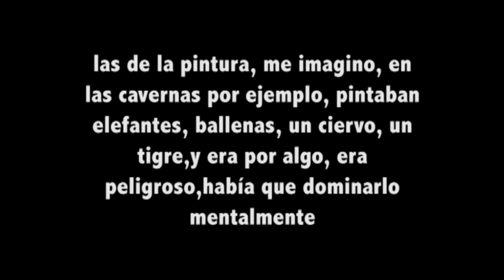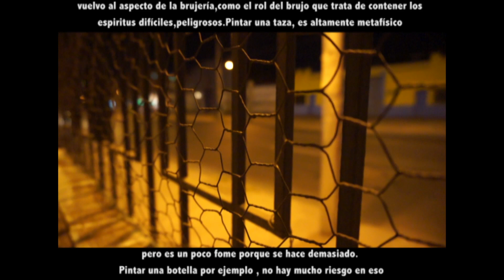Entrevista a Ricardo Bezerra en su taller . Septiembre 2013 calle Mapocho. Santiago.